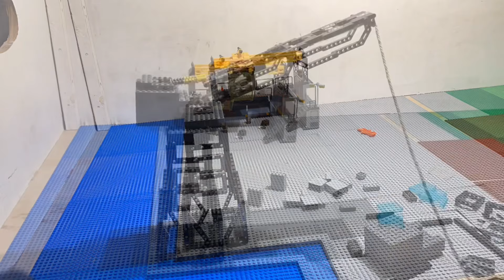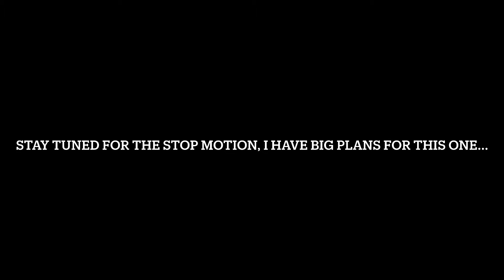Halo Mega Battle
The UNSC and Banished fight for control over the loading dock
Inside the cave system an evil awakes and attacks…

All music is from halo infinite
Sorry that there is no lightning for this moc

Also keep checking in for updates on the Toymation fest entrie!